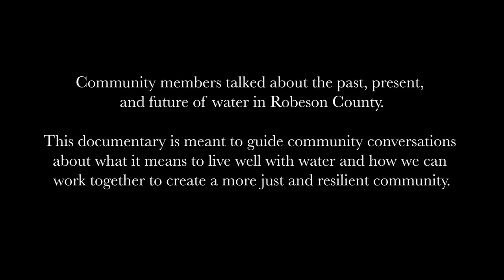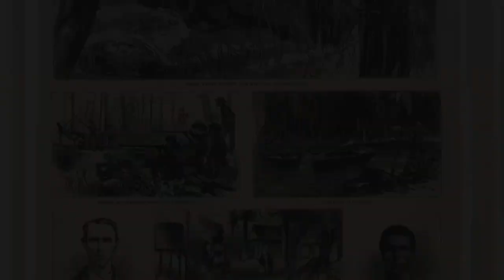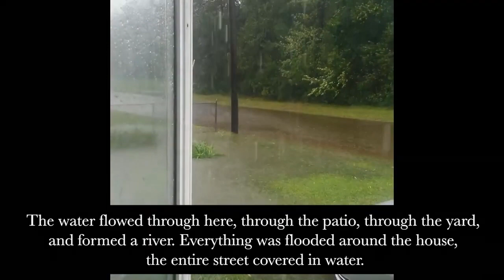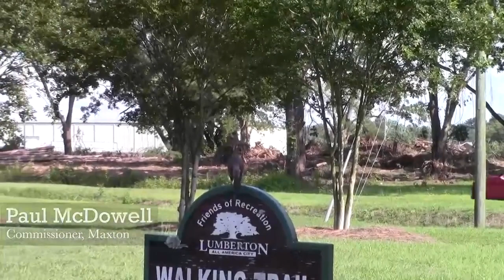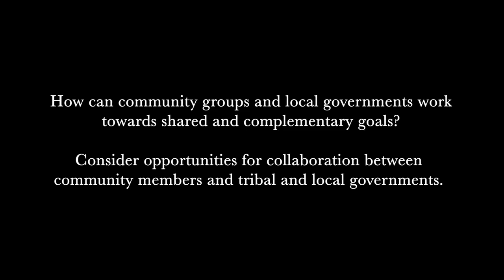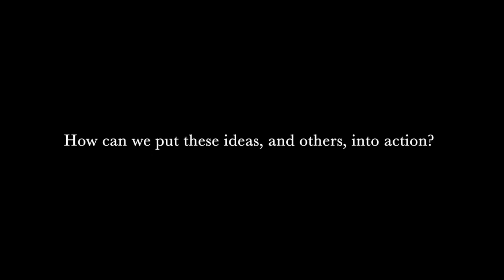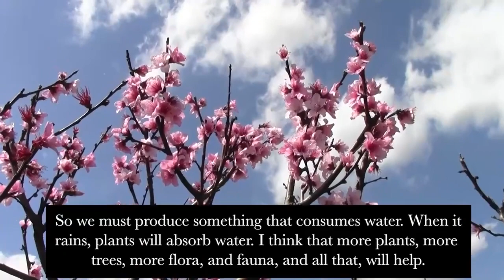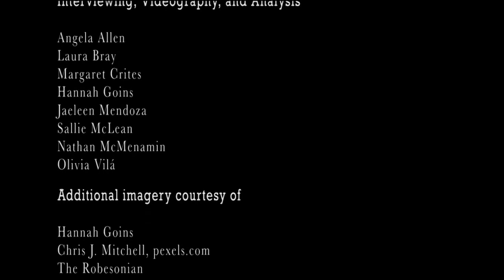Between a River and a Swamp: All That Water Has to Go Somewhere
Rivers are alive. And when Hurricanes Matthew (2016) and Florence (2018) led to unprecedented inland flooding in rural Robeson County, the strength and fortitude of policy leaders and community organizers were tested. This film begins the story of the River and the Swamp as told through representatives of the nearly 80 residents interviewed throughout the county. The documentary interviews are filmed by community members and assembled through deep analysis of emergent themes in collaboration with trained social scientists to ask how disaster recovery and climate change adaptation might unfold? This deliberative structure of the documentary elicits questions and provides an opportunity to examine alternative experiences as communities lead decisions about what comes next. Viewers may choose to adapt the accompanying focus group guide to assist in their own community planning.

Title and closing music "Look at the River" by Ayla Nereo
Additional music by Podington Bear